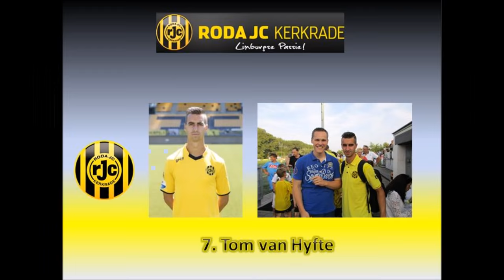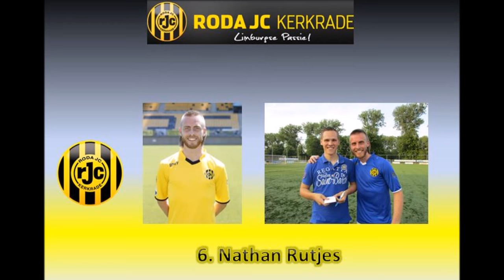Wedstrijdverslag FC Gulpen - Roda JC 0-26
Hoogtepunten van de oefenwedstrijd FC Gulpen - Roda JC van 11/07/2015. Eindstand: 0-26.
Enkele foto's met spelers en staf.